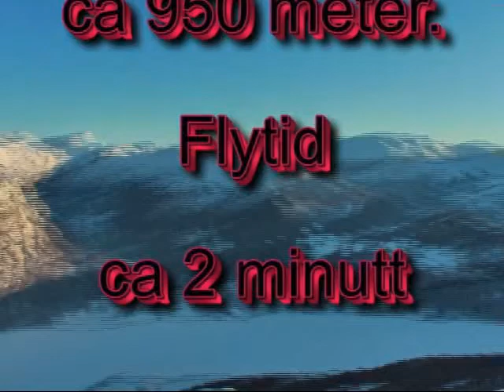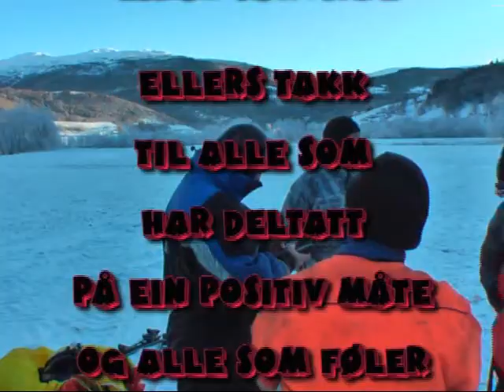Speedriding from Nesheimshorgi.4.1.2009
Speedriding 4.1.2009